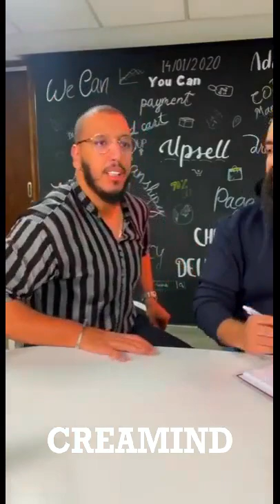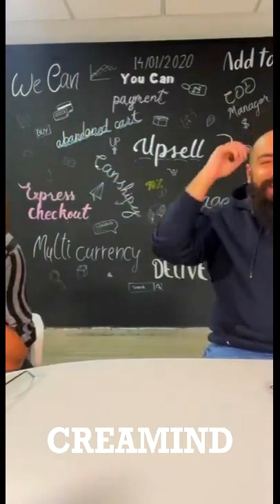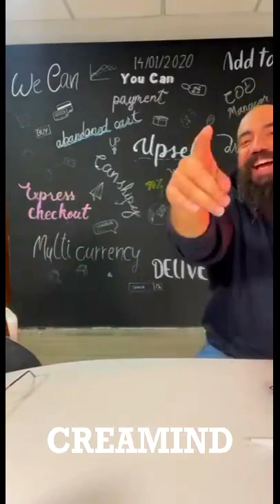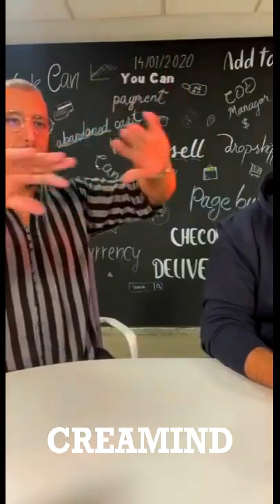Simo Life & Yassine Alaoui Live : من موظف إلى مليونير قصة نجاح ياسين العلوي مع سيمو لايف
simolife
simolife facebook ads
simolife dropshipping
simolife amine raghib
simolife forex
simolife maserati
simolife motivation
simolifedotcom
simo life live
simolife youcan
simolife cpa
simolife youcan shop
simolife amazon
simolife amazon fba
simolife ads
simolife adsense
simolife age
simolife vs amine raghib
google adsense simolife
simolife bilal daifi
simolife bitcoin
simolife bac
simolife biographie
simolife compte bancaire
mossab balatif simolife
simo life
simo life you can
simo life motivation
simo life live
simo life alibaba
simolife adsense
simo life age
simo life argan
simo life bitcoin
simo life bilal daifi
simo life books
simo life bank
simo life bac
simo life business manager
simo life bts
simo life best live 2021
simo life binance
simo life boubouh
simo life biographie
simo life badshah song
simo life compte bancaire
simo life dr boubouh
simolife cpa
simo life clash amine raghib
simo life corona
simo life cars
simo life cod
simo life course
simo life cash on delivery
simolife clickbank
simo life crypto
simo life credit
simo life copywriting
simo life clash
simo life domain
simolife dropshipping
simo life development
simolife dotcom
simo life data
simo life dollar
simolife dropshipping ebay
simo life date de naissance
simo dot life
simo life 100 dh
سيمو لايف
سيمو لايف امين رغيب
سيمو لايف التجارة الالكترونية
سيمو لايف تحفيز
سيمو لايف و امين رغيب
سيمو لايف 100 مليون
سيمو لايف مازيراتي
سيمو لايف يكشف عن امواله
سيمو لايف وزوجته
سيمو لايف كيف تبدأ
سيمو لايف يرد على امين رغيب
سيمو لايف علاش
سيمو لايف يوكان
سيمو لايف فيديو تحفيزي
simolife
simolife simulator
simolife net worth
simolifedotcom
simolife instagram
simolife youcan
simolife cpa
simolife age
simolife wikipedia
simolife adsense
simolife avis
simolife apk
simolife mod apk
simolife biographie
simolife facebook
simolife cpa course
simolife channel
simulator simolife com
e commerce simolife
simolife dotcom
dropshipping simolife
simolife email
simolife e commerce
simolife fortune
simolife pe flex
simo life
simo life net worth
simo life simulator
simo life fortune
simo life instagram
simo life wikipedia
simo life age
simo life youtube
simo life biographie
simo life amine raghib
simo life amazon
simo life amine
argan simo life
simo life ads
simo life blog
simo life birthday
simo life contact
simo life cpa
simo life course
simo life calculator
simo life clickbank
simo life cpa 2016*
Simolife / Yassine Alaoui / Live -22- سيمو لايف : لايف تاريخي 🔥 قصة نجاح ياسين علاوي
yassine alaoui w simolife live سيمولايف وياسين العلوي لايف فالمفيذ
كيفاش دير الفلوس في المغرب مشروع مربح في المغرب  اسمعها من مليونير  مغربي Alaouiyassine
أفضل فكرة مشروع مربح ناجح من البيت 2021 يمكنك البدء به على الفور
افكار مشاريع صغيرة مربحة جدا وغير مكلفة للشباب 2022